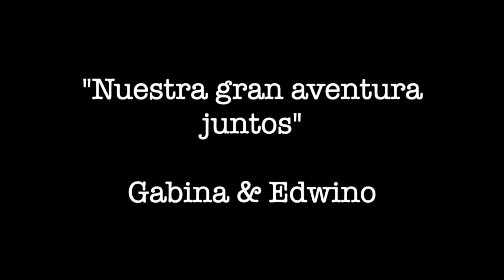2023 Los 5 Producciones Viaje EUROPA 01 Inicio Venecia Italia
2023 Los 5 Producciones Viaje EUROPA 01 Inicio Venezia Italia

🇮🇹 Música ITALIANA Instrumental [ Sin Copyright ] | Música para VIDEOS, PELCIULAS Y PROYECTOS 🇮🇹

BIBLIOTECA de AUDIO